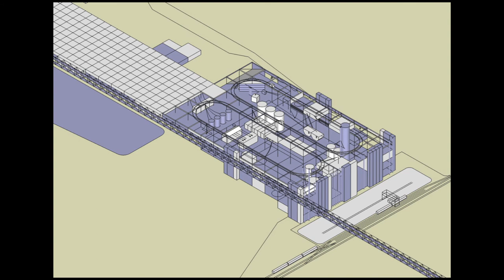VID_0099: Thinkbelt Transfer - from Pitts Hill to Clipstone Colliery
A preparatory clip using 2D images exported from SketchUp 7